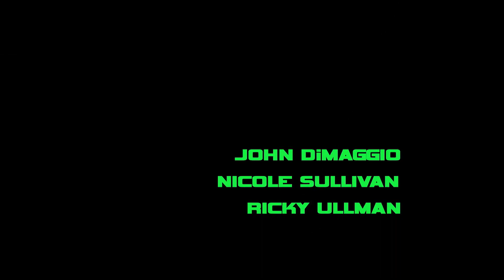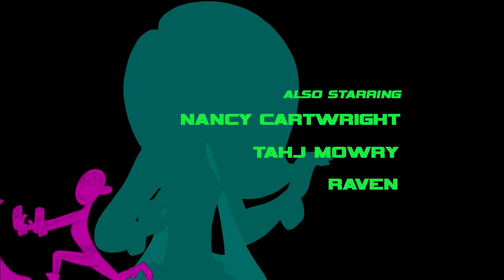Kim Possible So the Drama Opening Spy Music Mix